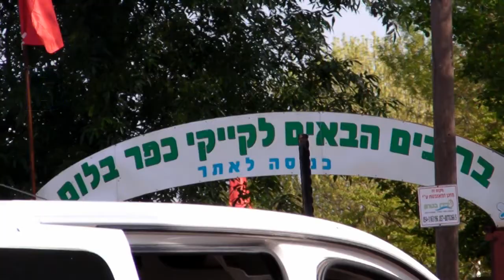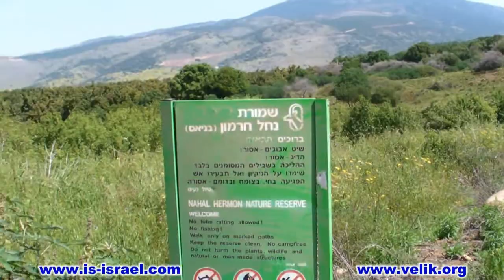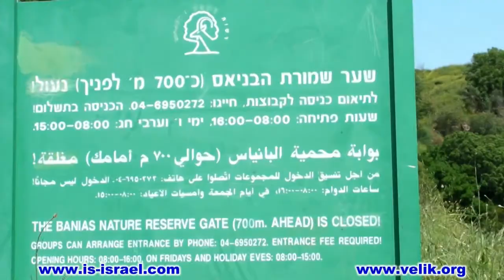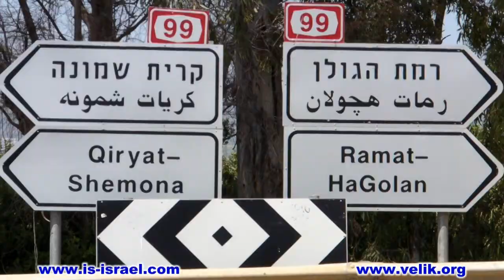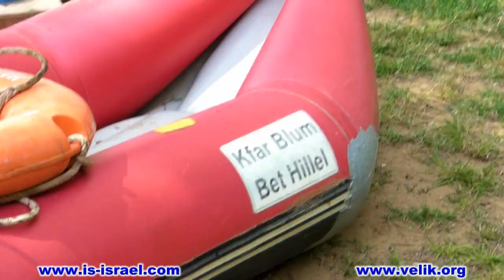Mountain biking. Israel. Water World Upper Galilee.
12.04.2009. Велопоходы по Израилю. Водный мир Верхней Галилеи.